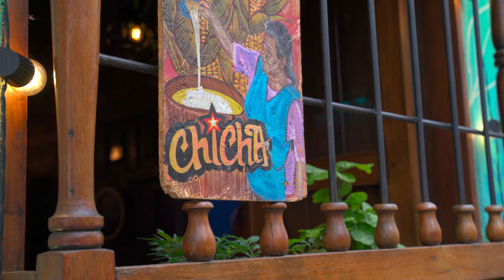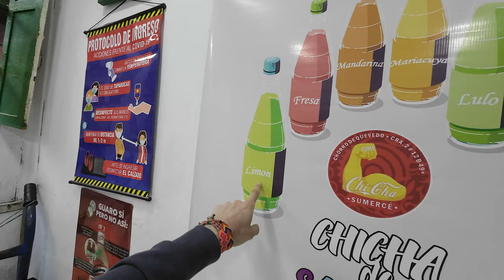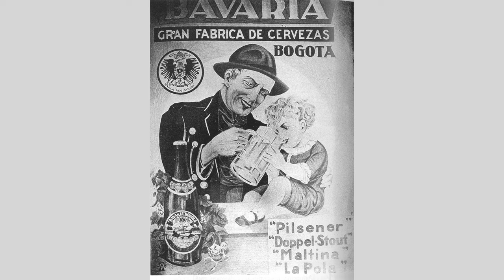🇨🇴 La Candelaria - Bogotá stole my heart ! Colombia - Ep. 1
I planned to stay 10 days in the city, but I eventually stayed almost 3 weeks. This city totally grasped my heart with his life and its welcoming people! In this video, I'll take you around "La Candelaria", the original old colonial barrio where the city was founded in 1538! Lots of things to do and see, and lots of History around, so if you are planning your visit to the city give yourself plenty of time to get around and experience this complicated but wonderful place!

➣ WHAT I USE TO SHOOT MY VIDEOS:
MY CAMERA
LIGHT DRONE
MY VLOGGING LENSES
KEEP IT CINEMATIC WITH THIS AFFORDABLE FILTER
RECORD PERFECT AUDIO
ULTRALIGHT TRAVEL TRIPOD

➣ TRAVEL SMART:
NEVER LOOSE YOUR VALUABLES
CABLE ORGANISER
COMPACT CAMERA CUBE
SAVE SPACE WITH PACKING CUBES
SHOE BAGS

➣  TRAVEL ACCESSORIES:
Camping Tent
Foldable Bottle
Luggage Tag
Portable Soap Sheets
Men's trail shoes
Rain Jacket
Universal Travel Adapter

➣ TRAVEL SAFE!
Get a quote from the best insurance, tailored to travelers like us

This is one way to finance my travels and create the content that you like watching.

Thank you for your support! 🤗 If you liked this video and the content I create, please leave a like, a comment, or share it with someone you know, you would help a lot with the growth of this channel! Thank you so much!

MY FAVOURITE CAMERA
LIGHT DRONE
MY VLOGGING LENSES

RECORD PERFECT AUDIO
ULTRALIGHT TRAVEL TRIPOD

➣ TRAVEL SMART:

CABLE ORGANISER
COMPACT CAMERA CUBE
SHOE BAGS

➣  TRAVEL ACCESSORIES:

Camping Tent
Foldable Bottle
Luggage Tag
Portable Soap Sheets
Men's trail shoes
Rain Jacket
Universal Travel Adapter

TRAVEL SAFE

HOW I HANDLE CURRENCIES WHILE TRAVELING